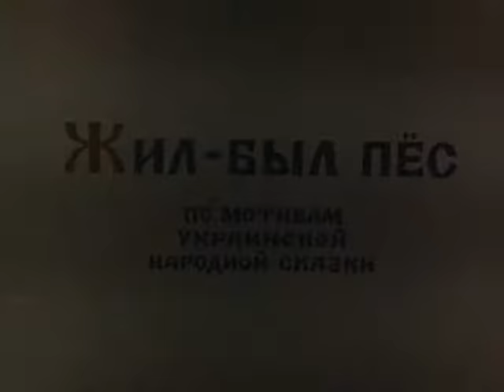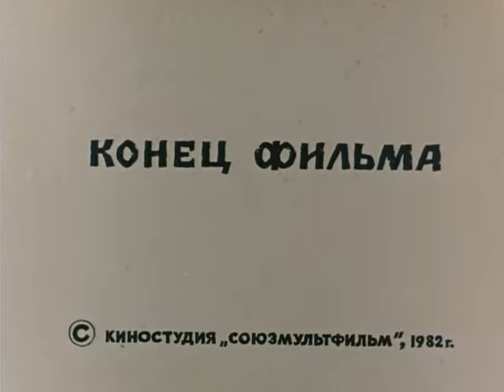Кўппак (мултфилм)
Жил был пес